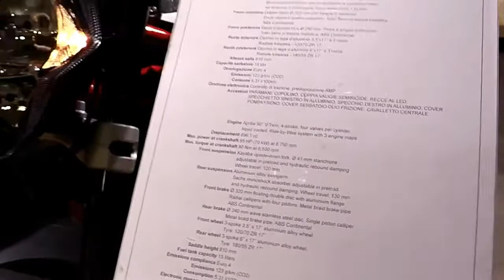2018 Aprilia Shiver 900 Special Complete Accs Series Lookaround Le Moto Around The World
2018 Aprilia Shiver 900 Special Complete Accs Series Lookaround Le Moto Around The World